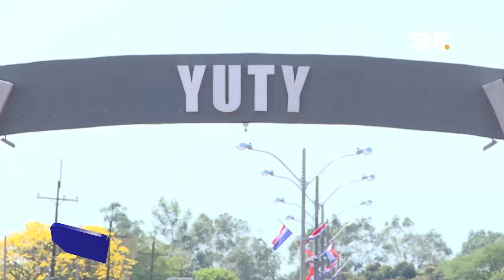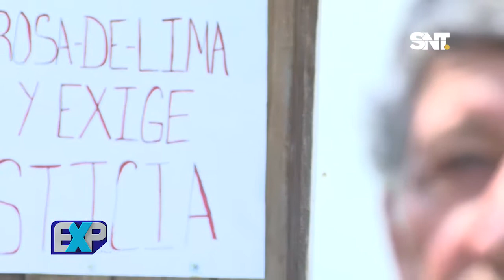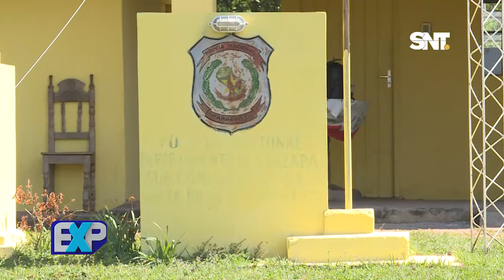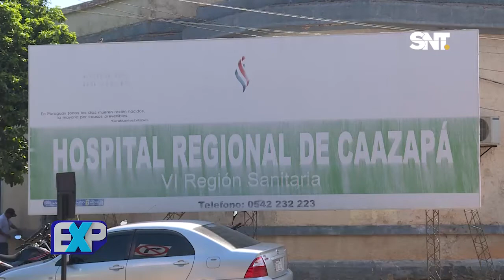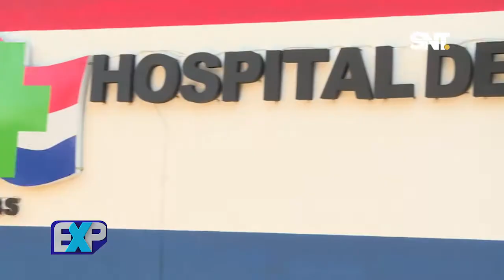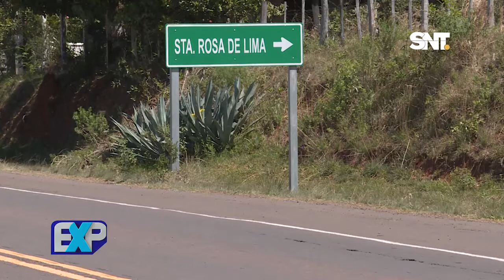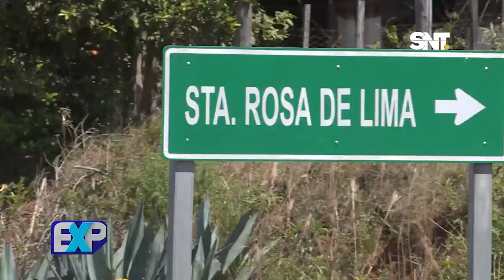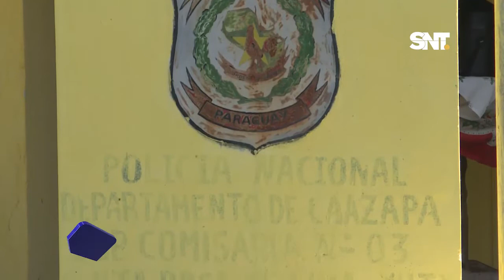Expedientes: Ley Primera - Capítulo completo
En febrero pasado un comerciante de Yuty fue brutalmente golpeado a machetazos por tres asaltantes. Logro escapar y fue socorrido por vecinos. Por 7 meses el caso estuvo paralizado y la victima quedo con secuelas irreversibles. Sus dos únicos hermanos luchan para mantenerlo con vida y piden justicia.